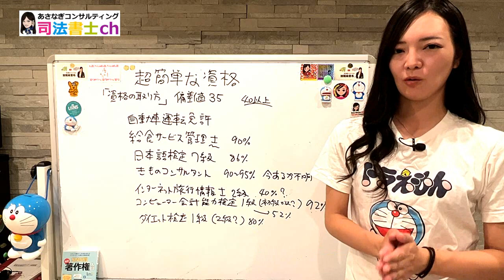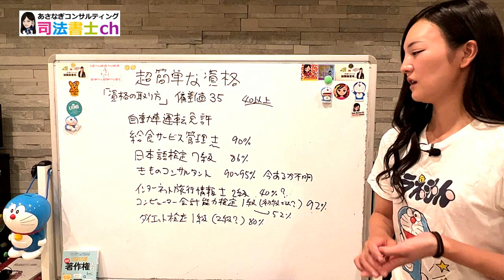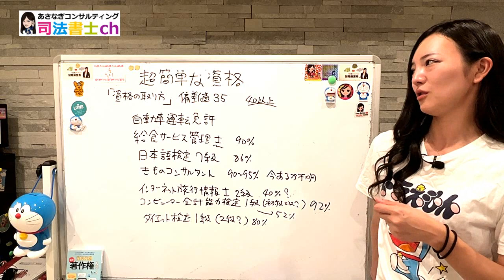【偏差値３５？？】 超簡単な資格紹介 【資格の取り方】1720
資格難易度ランキング - 超簡単-